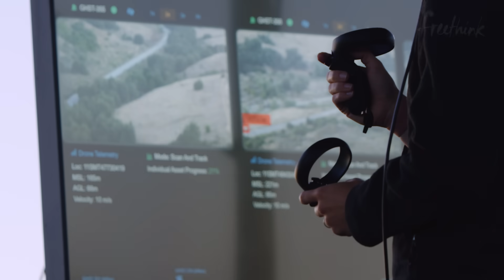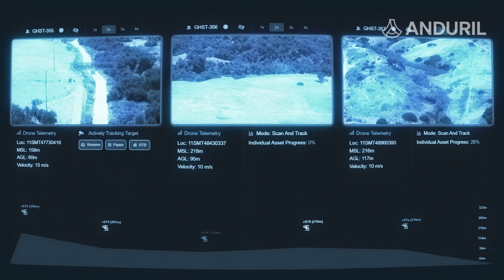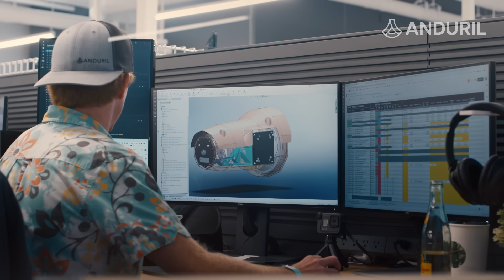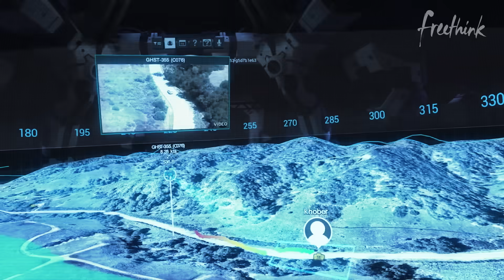Engineering the Impossible: The Future of Military Tech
Being a global leader in the development of defense technology is vital to both homeland security and military operations abroad. While America has long been a front-runner, it still has some catching up to do.

So Anduril, co-founded by Palmer Luckey, is working to ensure that the U.S. is on the forefront of military technology. Luckey’s team of outside-the-box thinkers is creating tech that the government does not yet believe is possible. The company is poised to revolutionize the field and in the process, make America safer than it’s ever been.

See the full article on how Anduril is revolutionizing defense technology

Follow Freethink.